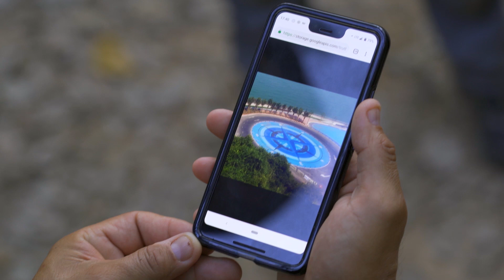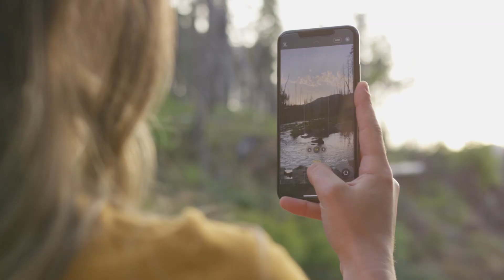Lightship VPS at Lightship Summit | Niantic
When our community of players goes out into the world, it helps us map out the places that cars and satellites can not. That’s what makes our 3D global map so unique. It’s built with the stories of thousands of explorers.